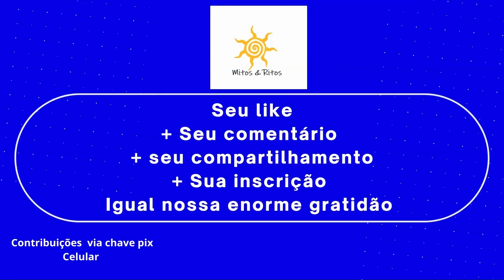CAPÍTULO 7 MEDITAÇÕES MEU REGRESSO AO TIBETEMENSAGEM DE NATAL 1969-1970 SAMAEL AUN WEOR Gnose Gnosis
CAPÍTULO 7 MEDITAÇÕES

Neste mundo da manifestação cósmica, não existe glória de mais altos arrebóis que a de ser, entre a luz geradora do Universo, um desses crisóis em que todo o encanto da alma se condensa como o fogo do éter nos Sóis.

Não é certo que Brahama, o Espírito Universal da Vida, esteja ausente dessa unidade esplêndida.

Que importa que o sublime Prometeu, sob a faísca terrível que sua fronte atrai, morda na luta o lodo da terra, se, como Anteu, sempre se levanta heróico toda vez que cai?

Batalhar, lutar, sofrer, libertar-se e, finalmente, perder-se como gota diamantina no Oceano da Luz Incriada, é certamente o melhor anelo. Os Deuses, através do fogo, surgem do abismo e se perdem no Absoluto.

Nos instantes em que escrevo estas linhas vêm a minha memória tantas coisas... Uma noite qualquer, em profunda meditação íntima, abandonei o mundo ilusório de Maya. Liberto dos grilhões da amarga existência, submergi durante o Samádi no Mundo do Espírito.

Não existe maior prazer do que sentir a alma desprendida do corpo, dos afetos e da mente.

Imensa é a felicidade inefável daquelas Almas de Diamante que se perderam no Grande Alaya do Universo.

Embriagado de êxtase, entrei pelas portas do templo de paredes transparentes. Com o Olho Aberto de Dagma, através da visão espiritual do Adepto ou Jivanmukta, olhei para baixo, para a profundidade e então vi no fundo do abismo da mente muitos seres queridos.

Oceano da mente cósmica, precipício, despenhadeiro, profundidade que espanta... infelizes criaturas, doentes mulheres, olhos cheios de lágrimas, corações que sofrem. Ai!... Não me desolem assim, tenham compaixão de mim.

Cessem já o seu desvio, olhos que me dão angústia, olhos com aspecto de folhas empapadas de orvalho.

E essas sombras dilatavam-se melancólicas e estranhas, assumindo os misteriosos traçados da fumarada que apaga os vestígios da chama.

Murmúrio de palavras confusas, vagas, revelando tristeza profunda na alma... Pobres sombras! Vãs formas do mundo da mente!

Assim como o mar furioso açoita sem clemência a praia com suas ondas, assim também do mundo da mente, do oceano do entendimento, surgiam ondas que inutilmente tentavam, desesperadamente, açoitar o umbral do templo de paredes transparentes.

Litelantes, a Dama-Adepto, exclamou indignada: “Essas mulheres incomodam muito intentando chegar até aqui”. Desembainhou sua espada flamejante e eu também fiz o mesmo.

As espadas revolveram-se ameaçadoras por um momento, lançando por toda parte fogo devorador. E aquelas vãs sombras da mente universal perderam-se aterrorizadas no espantoso abismo de Maya.

Na ausência do corpo, dos afetos e da mente, experimentamos diretamente “Isso” que é a Verdade.

Aquelas ilusórias sombras (Egos) do Samsara ou Terra das Amarguras, certamente são um composto doloroso de pensamento, sentimento e desejo que, ao se concentrar em tal ou qual direção, convertem-se de fato em algo parecido com a vontade.

Quão diferentes delas são os Seres Inefáveis. Eles são Fogo Vivo, Criaturas Solares, Chamas Ardentes.
Essa tristeza profunda da alma, esses olhos com aparência de folhas cheias de lágrimas, não existe nos Senhores da Chama.

Os Fogos Inteligentes da aurora de toda a criação estão saturados de felicidade.

Os Inefáveis Seres de Ouro não se confundem com as dolorosas sombras da mente. Neles resplandece o poder, a sabedoria e o amor.

Eles são os Ah-Hi, misteriosos e terrivelmente divinos, que moram além da mente e das sombras que choram.